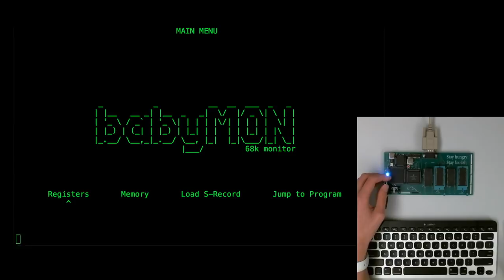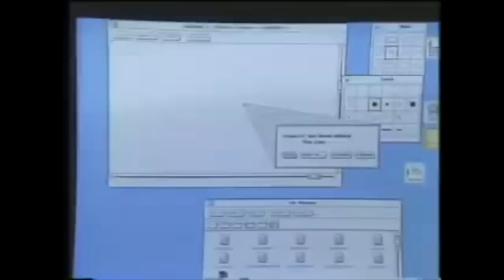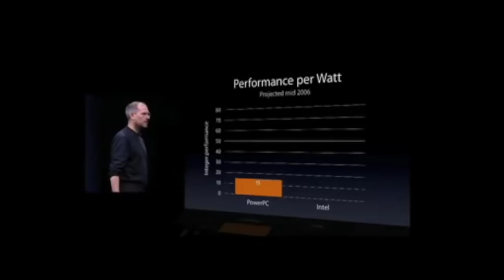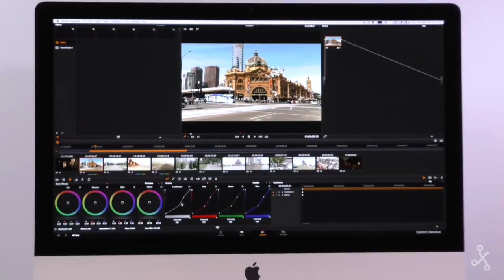1x11 Desde Motorola 68000 hasta ¿ARM?| Transiciones en procesadores Apple|Las Charlas de Applesfera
En esta ocasión Pedro Aznar y Eduardo Archanco analizan y recuerdan las transiciones que ha hecho Apple en sus procesadores desde 1976 hasta 2018. Desde Motorola, pasando a Power PC, anunciando el cambio a Intel y actualmente una posible tendencia a ARM. ¿Creéis que hay otra transición cerca?

Applesfera es una publicación dedicada al universo de productos de Apple, al hardware, software, servicios y todo lo que rodea a la mejor compañía de informática del mundo.
Cubrimos toda la actualidad que rodea a la compañía, así como analizamos sus productos, seleccionamos las mejores aplicaciones y opinamos, con el máximo rigor y el mejor criterio, sobre el mundo Mac, el iPhone, el iPad y cualquier otro producto nacido gracias a las mentes innovadoras que trabajan en Cupertino.

En Applesfera analizaremos cada nuevo modelo del iPhone, cada aplicación para Mac y cada truco y consejo de uso para iPad o iPod Touch con la idea de disfrutar aún más de todos ellos